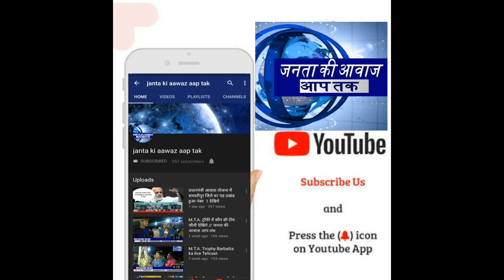Musrigharari Muharram Part -2 ll मुसरीघरारी का मुहर्रम ll समस्तीपुर जिला का इतिहासिक मुहर्रम ll 2022